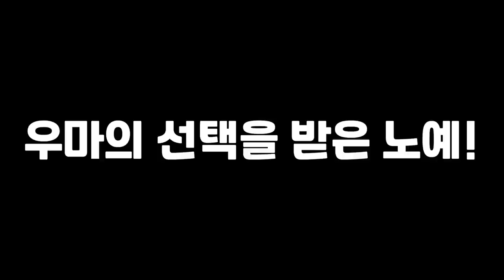리하리바엔터 사장님 만나고 왔어요! 상주여행 with 리도동동 | 유리조아 Yurijoa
리도동동님과 즐겁게 합방했습니다
고기도 엄청 맛있었구 좋았어요!

[Music Copyright]

1. Banjo Short - Audionautix